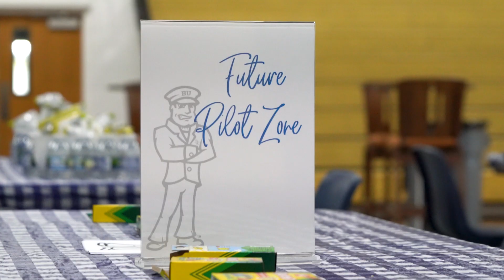Homecoming 2023 Recap | Bethel University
Here's a look back at our 2023 Homecoming weekend! We had a blast reconnecting with alum during the Rise'n Run 5k race, It Takes Two: Broadway Showcase, Future Pilots Zone, and more. To top it off, the men's soccer and women's volleyball teams won their games. See you again next fall!